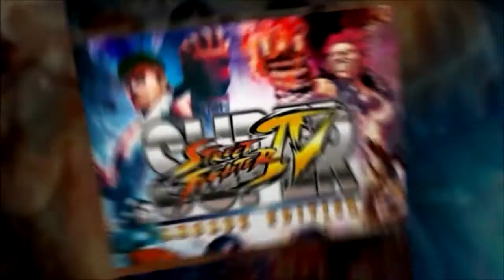YO SOY TU MAESTRO - EDUCANDO AL MOGULSITO - Ultra Street Fighter 4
para que se eduque el mogulnigga